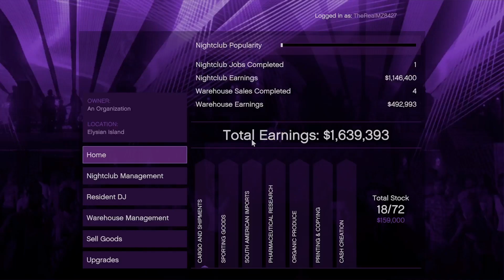Grand Theft Auto V Online